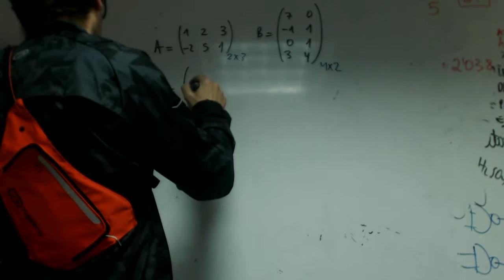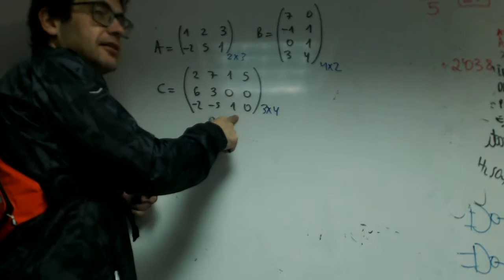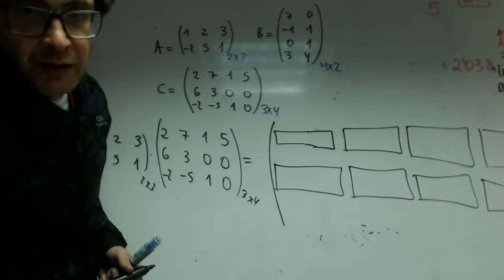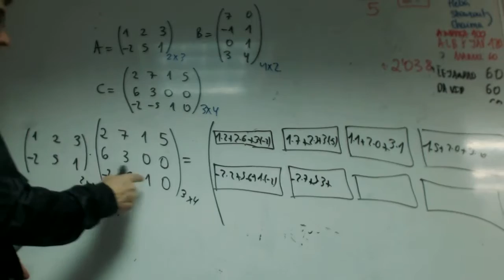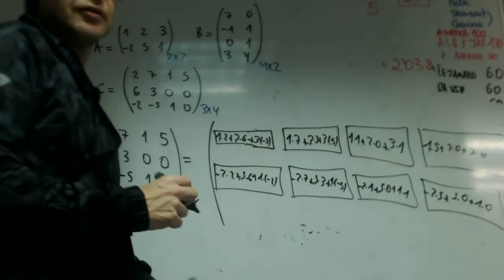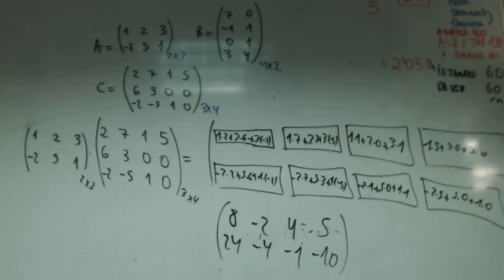Producto de matrices Andrea Matematicas 2 Bachillerato Academia Usero Estepona